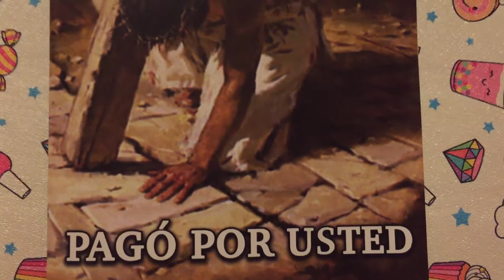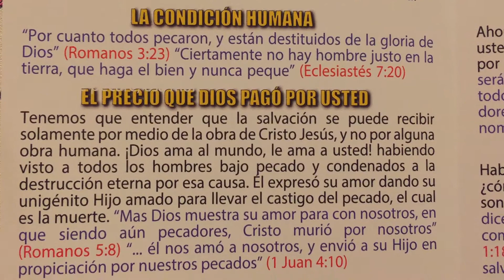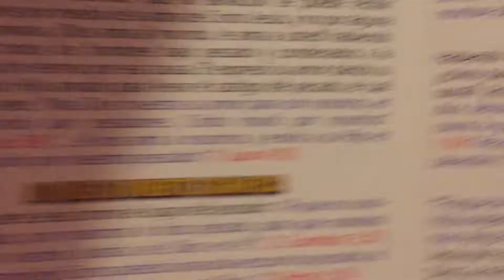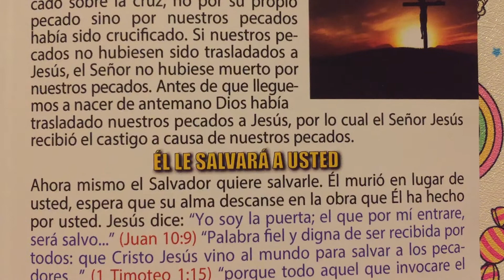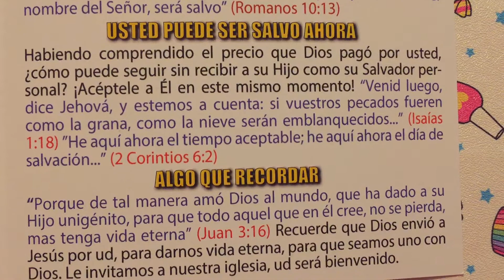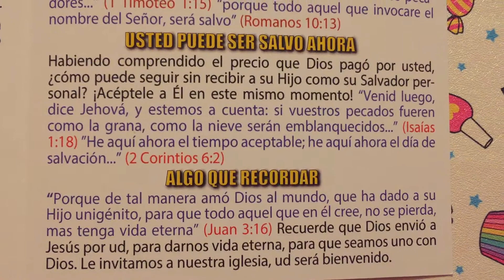El precio que Dios pagó por usted